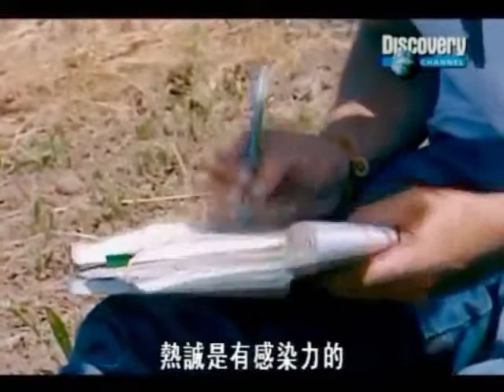Колин Фаррелл - как снимали фильм Александр. ч. 2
- Колин Фаррелл | Colin Farrell — Всё о звезде

Как происходили съемки фильма Александр, в котором главную роль сыграл Колин Фаррелл. Предлагаем посмотреть вторую часть документального фильма.